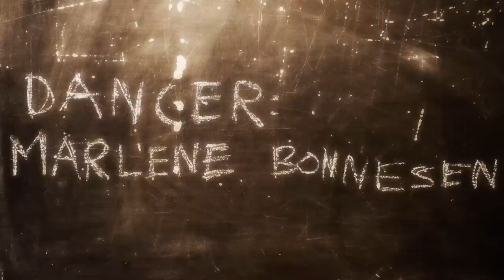Diamond Dancer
Dancer: Marlene Bonnesen
Video: Søren Hviid Melsen